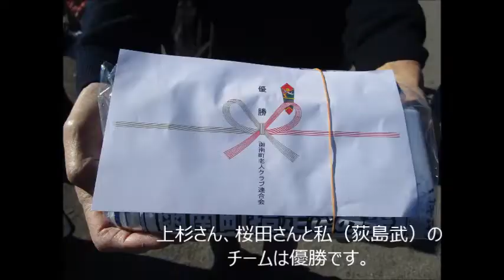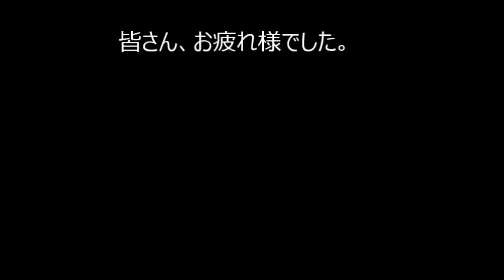マイ ムービー 柏谷シニアクラブ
函南町柏谷シニアクラブの各会員の活動状況です。
グラウンドゴルフやペタンクを楽しんでいます。